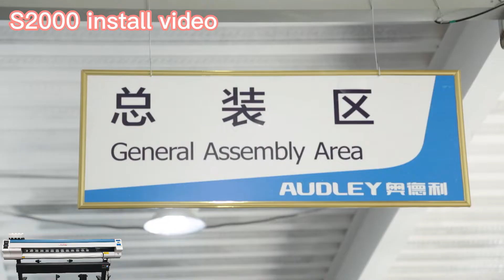Audley S2000 eco-solvent printer fabricating video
This video shows how a S2000 eco-solvent printer is made